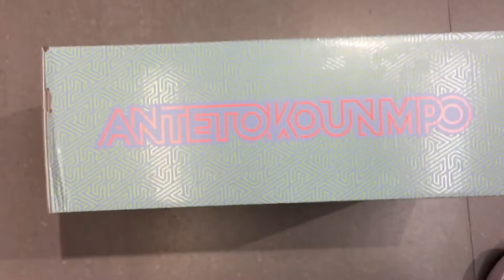「開箱」NIKE ZOOM FREAK 4 EP